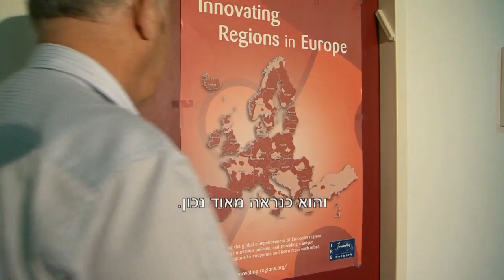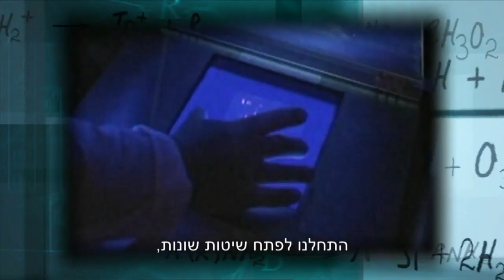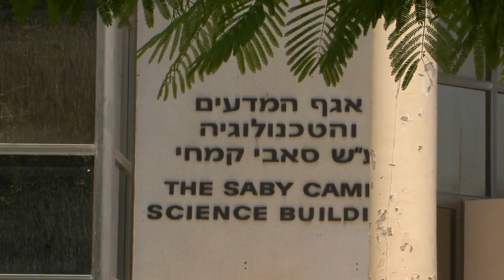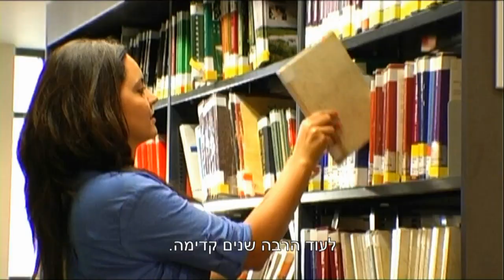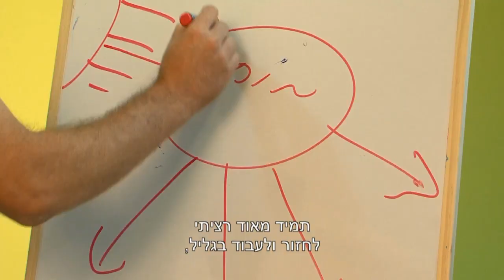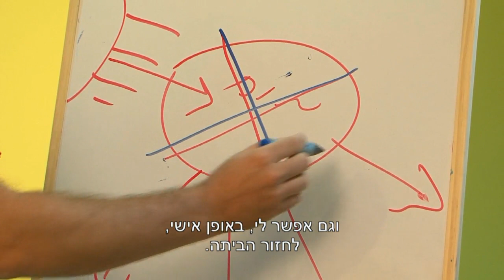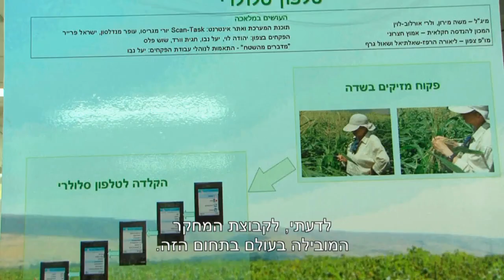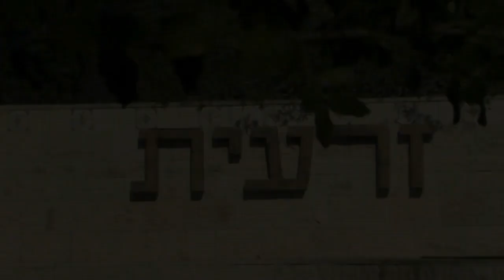סרט על מכון המחקר מיג"ל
דן לבנון כפר בלום